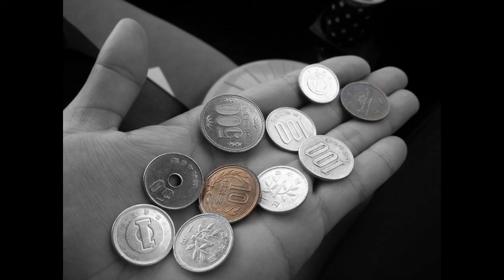帰れないんだよ milkye623 (オリジナル 三船 英夫)他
昭和44年発売の隠れた名曲